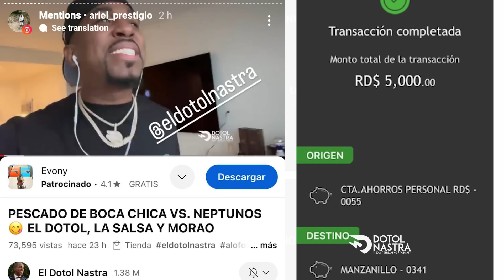UN PODCAST SOBRE MUJERES 😱 JUAN LA VOZ & EL DOTOL NASTRA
El dotol nastra con juan la voz